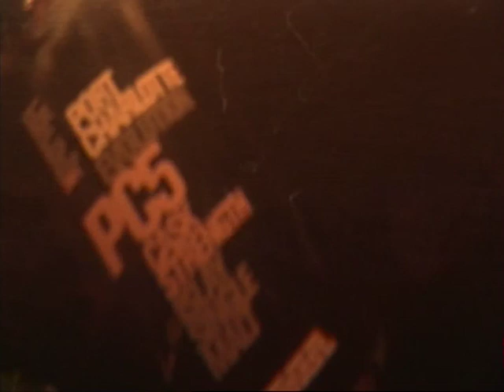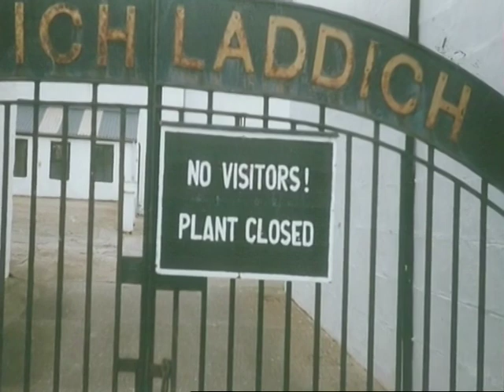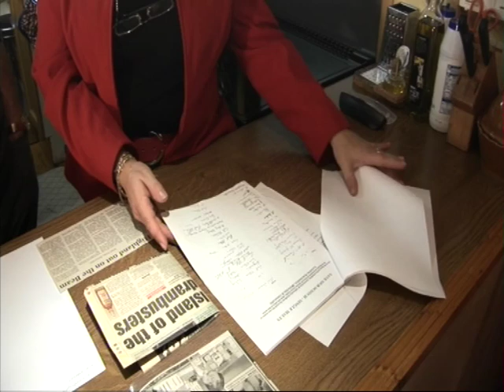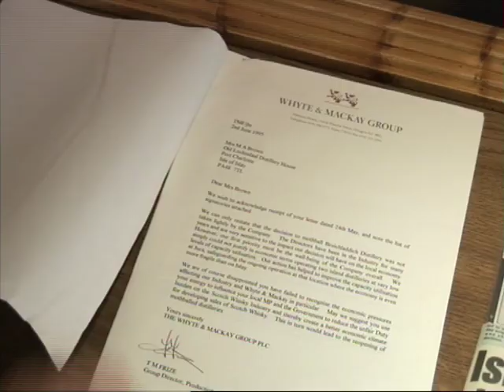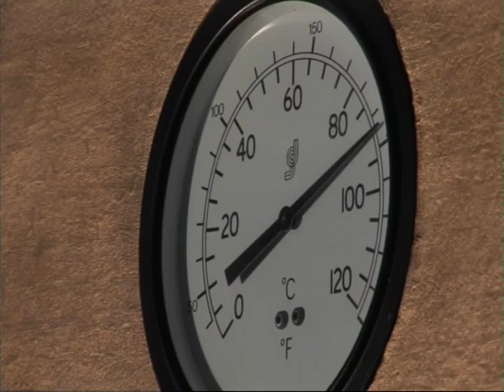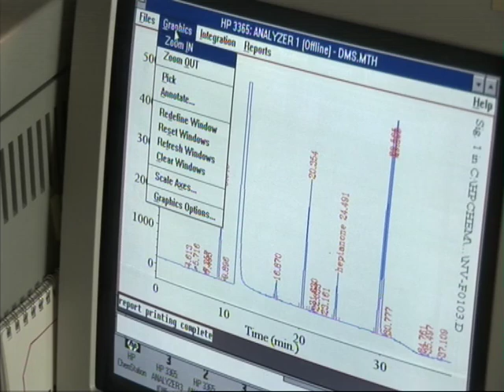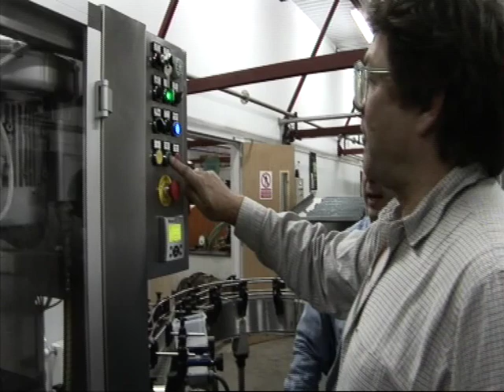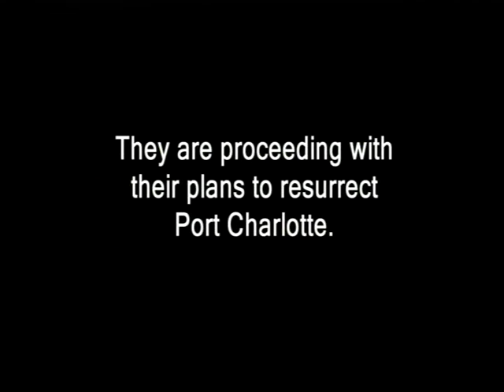The Whisky Dream - Bruichladdich Distillery (Full Version)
BBC/Demus Productions Documentary on the rebirth of Bruichladdich Distillery in 2001 in the hands of Mark Reynier, Jim McEwan, Simon Coughlin and Duncan McGillivray.